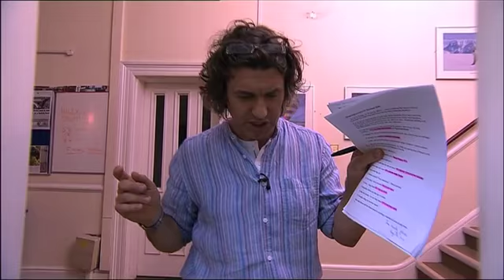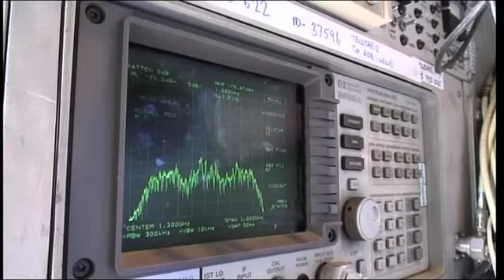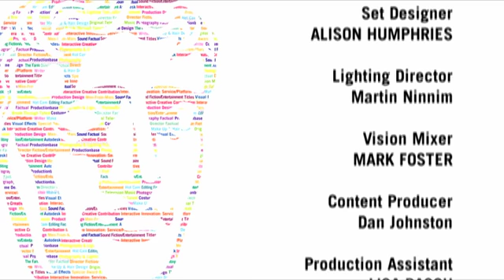2011 TV Craft: Special Award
The 2011 Television Craft Special Award recipient was BBC's Springwatch in recognition of its outstanding creative and technical teamwork both behind the camera and online. The series charts the fortunes of British wildlife during the changing seasons.